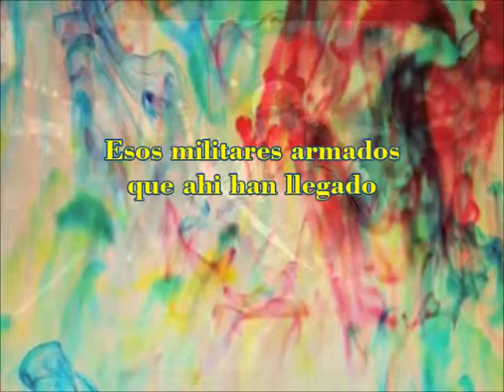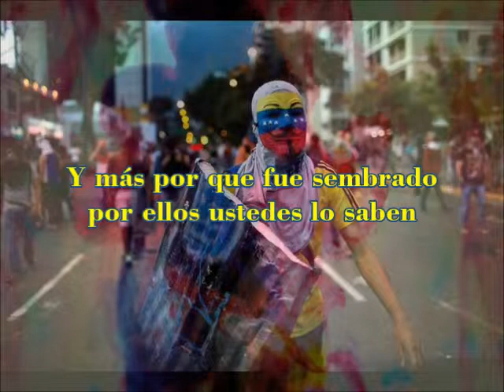Los Aldeanos - Venezuela - HIPHOP CON100CIA VI